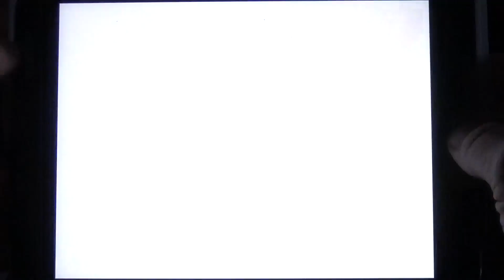Dragons Aufstieg von Berk - my new Titan Dragons [HD+] #236 ★ Lets Play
Dragons - Aufstieg von Berk - Android IOS iPad iPhone App Gameplay Review [HD+] #236 ★ Lets Play
Deine Drachen in Dragons - Aufstieg von Berk auch Dragons - Rise of Berk genannt wird dir in jeder Lebenslage zur Seite stehen!
Baue Dein Berk auf, Züchte Deine Drachen und werde der baeste Drachentrainer auf Berk.
Mit Hilfe von Ohnezahn ist es möglich neue Drachen zu finden, mach dein Wikingerdorf Berk zur größten Drachen Metropole überhaupt!

Hier in der ultimativen APP-COMMUNITY könnt ihr euch mit anderen Appzialisten über Dragons - Aufstieg von Berk (Englisch: Dragons - Rise of Berk) und vielen anderen IOS, Android und Windows Apps austauschen, fragt hier nach Tipps Tricks und Cheats und seid in sachen Apps immer up to date

Schnappende Falle und Glutkessel als Titan Drache